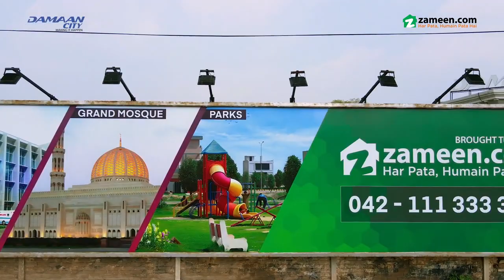Damaan City | Multan Road , Lahore | PKR 47 Lakh to 5.87 Crore |03004777901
Damaan City — Redefining the Art of Living

Damaan City is an exquisite residential haven that combines the allure of refined living with the perfect blend of strong infrastructure, top-notch facilities, and world-class amenities. Nestled in the green landscape on Multan Road in Lahore, this residential oasis offers an unparalleled living experience designed to meet global preferences. With meticulous attention to detail and a commitment to excellence, every corner of this prestigious development has been standardized to ensure your desired lifestyle becomes a reality. Damaan City sets the stage for a life of unrivalled grandeur and welcomes you to the pinnacle of refined living.

Explore Endless Possibilities at Damaan City

Damaan City presents a diverse inventory of constructed houses and residential plots, catering to the varied needs and aspirations of individuals and businesses alike. Whether you are seeking a plot to build your dream home or looking to invest in a lucrative venture, this residential project has the perfect solution for you. The residential plots offer ample space and flexibility to design and construct a personalized haven that reflects your unique lifestyle.

Project Highlights

Approved by relevant authorities
Situated on Main Multan Road, Lahore
Constructed houses & Residential plots on easy instalments
Nearby educational, healthcare, and recreational facilities
High returns on investment

Prime Location That Connects You to the Best of Lahore

Convenience and connectivity take centre stage in Damaan City, strategically located on Multan Road. Nestled just moments away from Thokar Niaz Baig, this prime address seamlessly connects you to Lahore's bustling commercial, educational, and entertainment hubs. With renowned housing societies in close proximity, you can enjoy a secure environment that fosters a sense of peace and tranquillity. Here are some location pointers to give you a better idea about its placement:

Easy access to major road networks, including Lahore Ring Road and Defence Road
16-kilometre away from Thokar Niaz Baig
Close proximity to popular housing societies such as Bahria Town

Indulge in Unmatched Facilities and Experiences

Damaan City is not just about luxurious homes; it's a holistic lifestyle experience that caters to your every need. Our exceptional facilities and amenities have been thoughtfully crafted to enrich your everyday life. A few of them include:

Grand Mosque
Top-notch Health Club featuring Sauna, Gym, Swimming Pool
Recreational Facilities such as Bowling Alley, Mini Golf
Fine Dining Restaurants
Parks, Jogging Tracks, Kids Play Area
Vehicle Charging Station
Shopping Arena, Eco Market
Education & Healthcare Facilities

Invest with Confidence in a Promising Future

With its strong infrastructure, world-class facilities, and prime location, Damaan City offers you the chance to secure your future while enjoying the luxuries of the present.

The project is approved by all relevant authorities, ensuring compliance with regulatory standards and providing peace of mind for investors and buyers.
Located on Main Multan Road in Lahore, it has a prime location for convenient access and connectivity.
Developed by the esteemed Damaan Group, known for its reliability and excellence, this project is positioned for substantial appreciation and long-term growth.
With easy instalment plans available for all units, it accommodates both investors and genuine buyers, making it an attractive investment opportunity.
The thriving real estate market in Lahore further enhances the potential for high capital gains, making the project an ideal choice for those seeking profitable investments in the city.
Exclusively marketed by Zameen.com, ensuring that every due diligence has been meticulously undertaken.
Property Types
RESIDENTIAL PLOTS (PLOTS)
Area:3 MarlaPrice:PKR 47 Lakh
RESIDENTIAL PLOTS (PLOTS)
Area:5 MarlaPrice:PKR 74.16 Lakh
RESIDENTIAL PLOTS (PLOTS)
Area:7 MarlaPrice:PKR 1.01 Crore
RESIDENTIAL PLOTS (PLOTS)
Area:10 MarlaPrice:PKR 1.41 Crore
COMMERCIAL PLOTS (PLOTS)
Area:6 Marla - 10 MarlaPrice:PKR 3.08 Crore - 5.87 Crore
HOUSES (CONSTRUCTED HOUSES)
Area:1,250 Sq. Ft. - 1,600 Sq. Ft.Price:PKR 1.14 Crore - 1.81 Crore